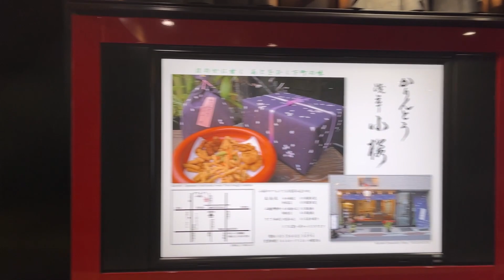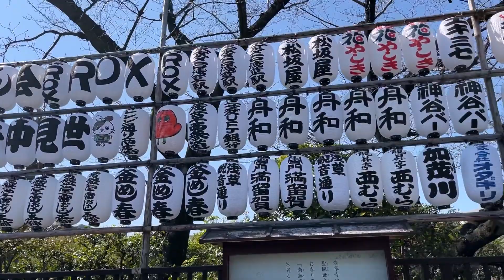［Walk in Senso-ji Tokyo Japan］激混みの浅草 浅草寺を歩いてみた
注意　風切り音が入っています。